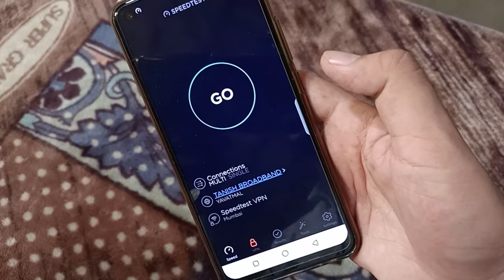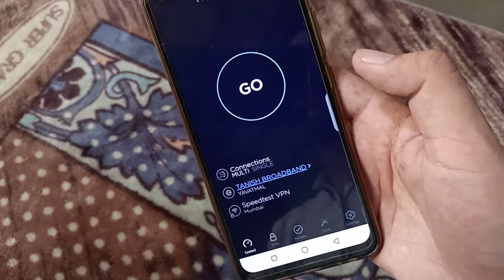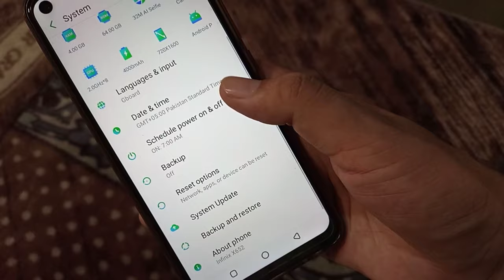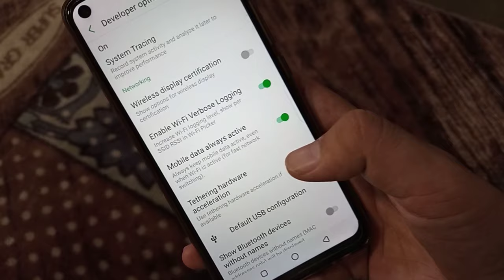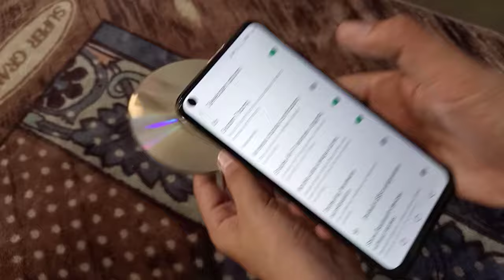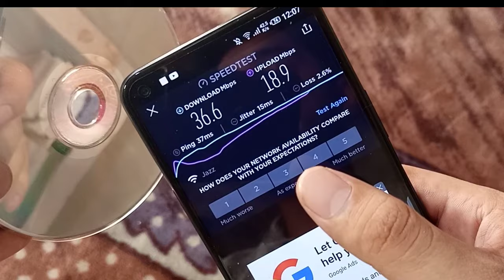How to increase wifi Speed - Wifi Speed Kaise Fast Kare